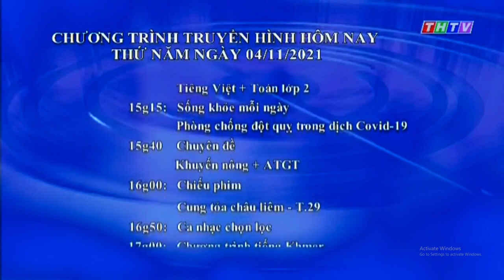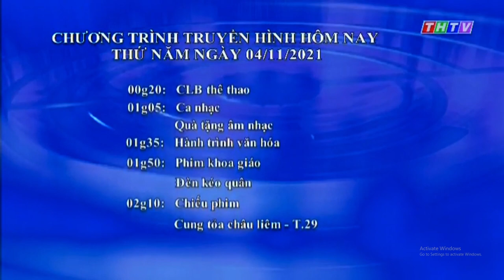Đài PTTH Trà Vinh | THTV - Nhạc chỉnh đài, GTCT Hôm nay